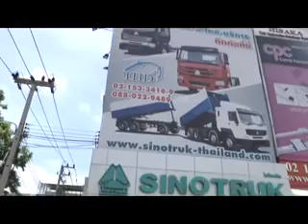บริษัท ทีเอช ดี ริช ไทร์ จำกัด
คลิปรายการ BUS&TRUCK TV ตอนที่ 69(3/4) จอดคุย พูดคุยถึงเรื่องยาง ของ ยี่ห้อที่ชื่อว่า ทีเอชดี และสัมภาษณ์ กรรมการผู้จัดการ บริษัท ทีเอช ดี ริช ไทร์ จำกัด